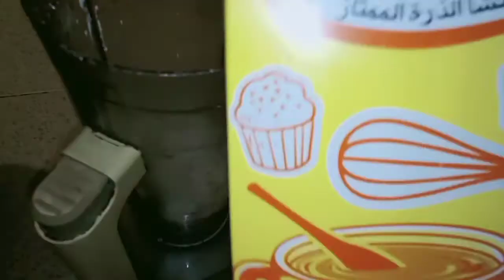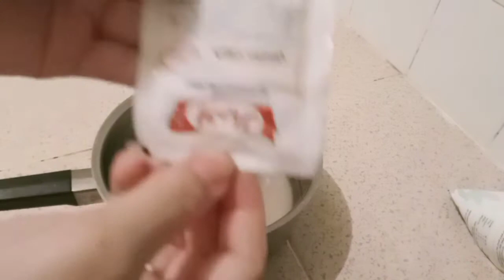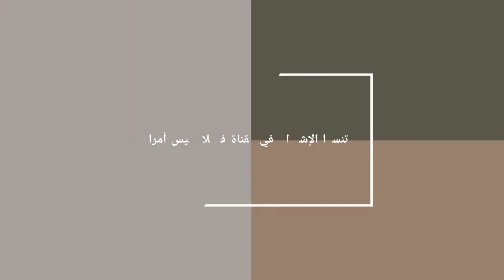كنافة رائعة من عجينتها للحشوة ساهلة وإقتصادية تستحق التجربة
المقادير 2 كؤوس دقيق أبيض
2كؤوس ماء
ربع كأس زيت نباتية
2 ملاعق ك نشا
قبصة ملح
القطر
3 كؤوس ماء
4 ملاعق ك سكر حبيبات
كيس من نكهة ڤاني
الحشوة
2 جبة پيرلي
3 ملاعق ك سنيدة
نصف لتر حليب
3 ملاعق ك نشا
التزيين حسب الرغبة